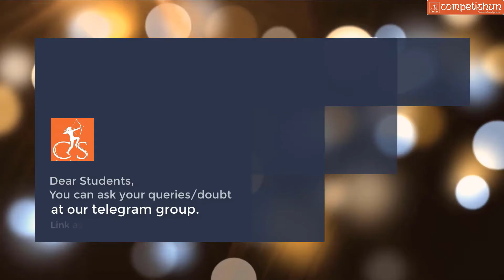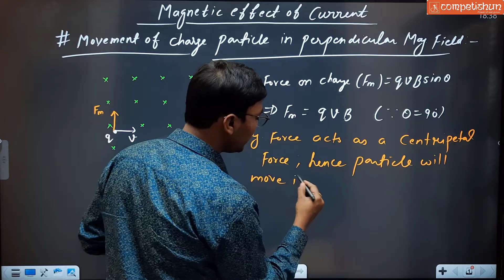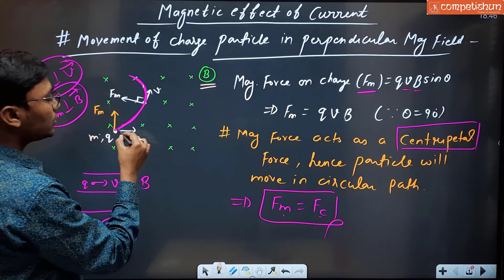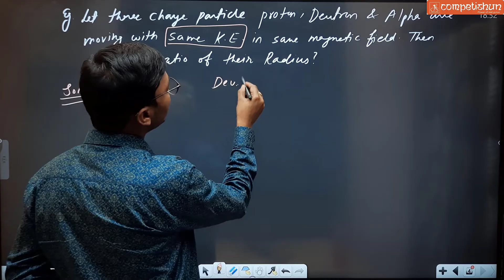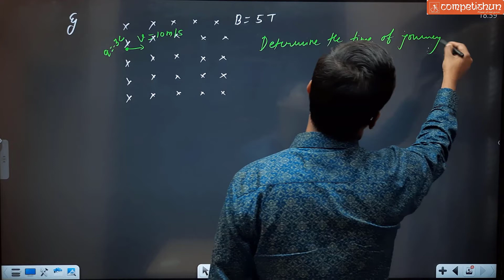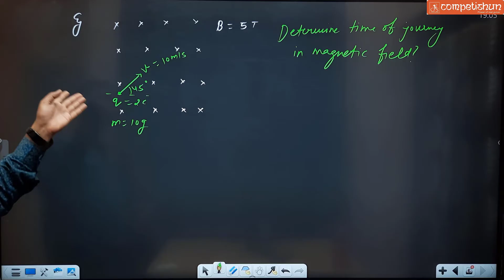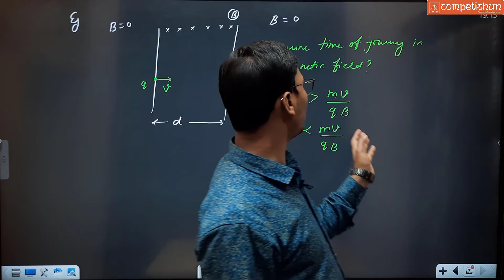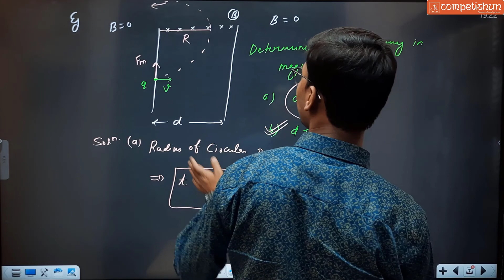#8-Movement of Charge Particle in Perpendicular Magnetic Field| Magnetic Force| Radius of Circle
Movement of Charge Particle in Perpendicular Magnetic Field| Magnetic Force| Radius of Circle